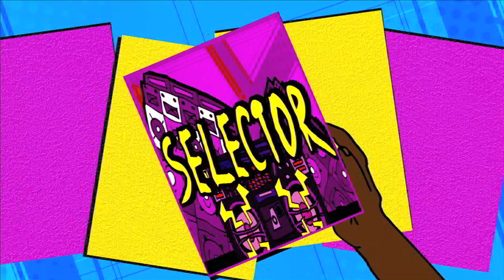Curren$y Defines The Term "Army Beat" - Selector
Get lifted with the truly blunted rhyme fiend as he chooses freestyle beats from Games or Gold Panda.

Produced & Directed by Eavvon O'Neal